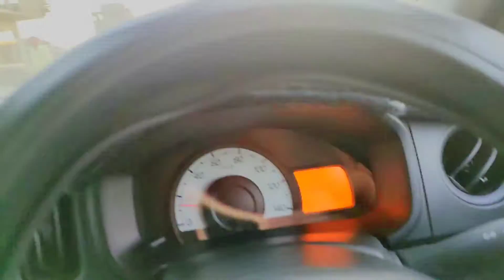BAHRIA TOWN KARACHI VLOG 2022 || A Day At Bahrai town Karachi vlog || DanZoo, thine park, Food,& etc